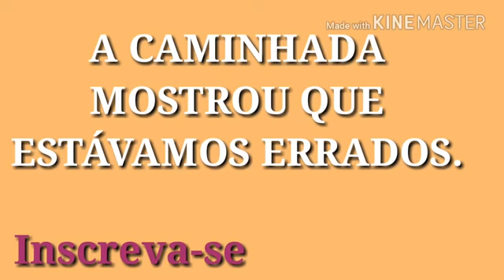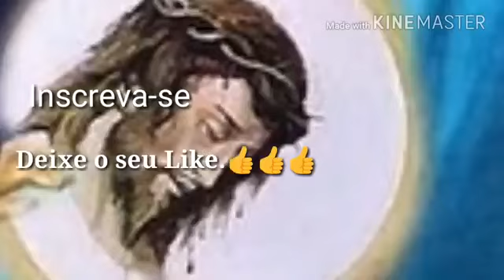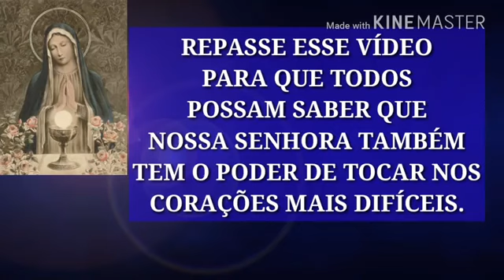Pastor reconhece que errou sobre a Virgem Maria e sobre os católicos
Pastor protestante reconhece que errou sobre a Virgem Maria e sobre os católicos.